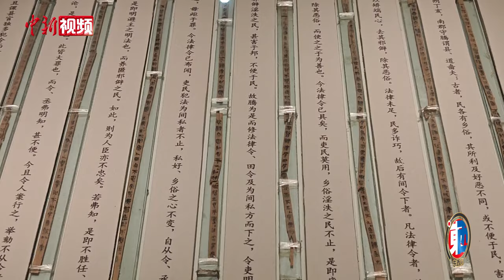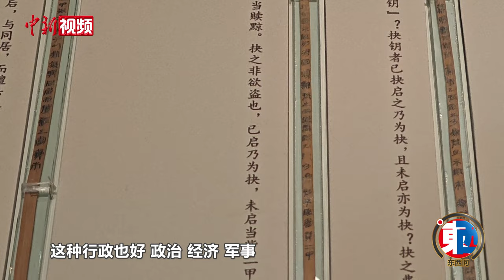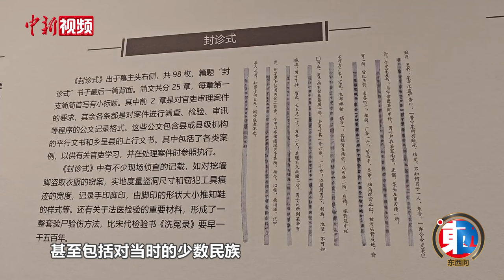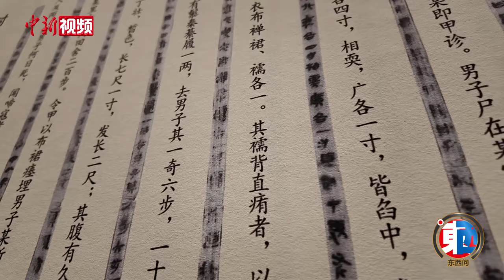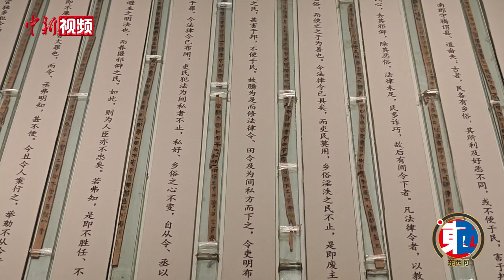【东西问】云梦睡虎地秦简何以称为中国迄今发现最早、最完整的法典？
1975年12月，湖北省云梦县睡虎地发掘出土12座战国末期至秦代的墓葬。其中，在11号墓葬中发现大量竹简，经整理共1155枚。这是中国考古学史上首次发现的大批秦简，被称为“云梦睡虎地秦简”，属国家一级文物。

云梦睡虎地秦简主要记录了哪些内容？其发现有何意义？为何被称为中国迄今发现最早、最完整的法典？湖北省博物馆副馆长王先福近日接受中新社“东西问”专访，进行解读。